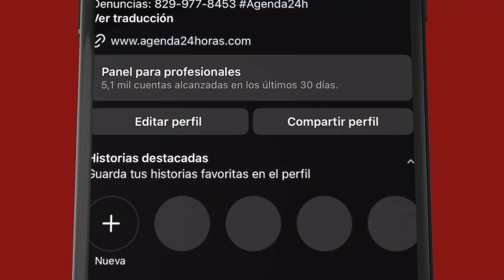Intervención del Dr. Jesús Feris Iglesias en las Internas del PRM - San Pedro de Macorís